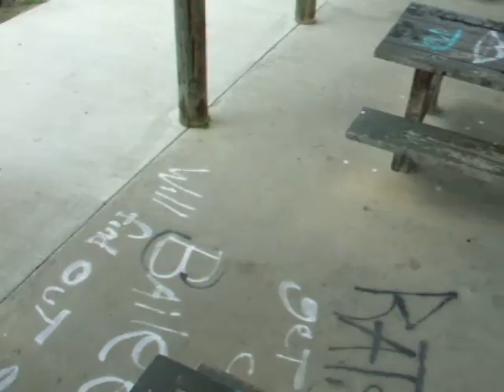contact me and we can work this through